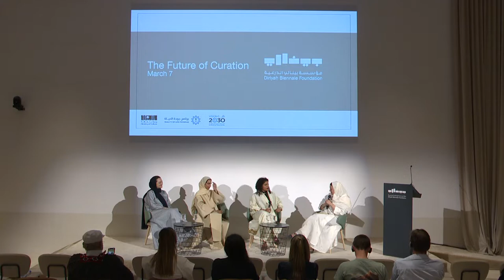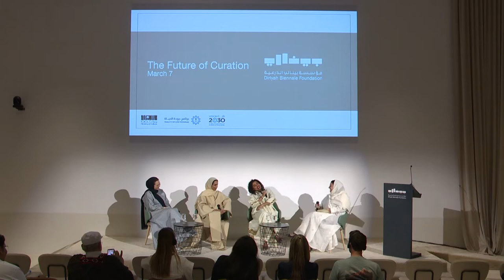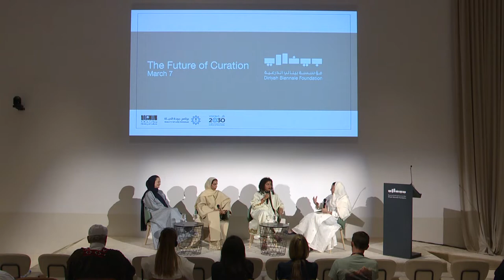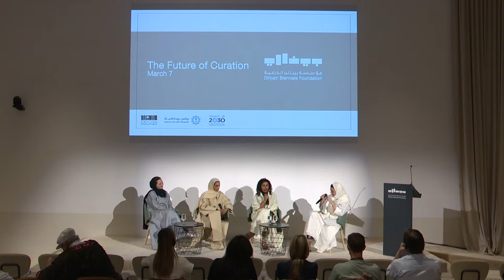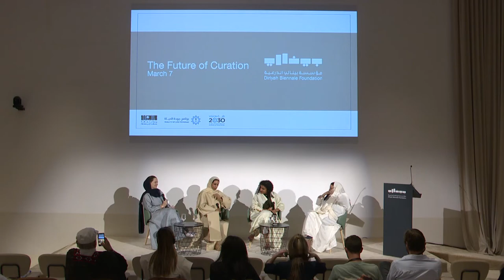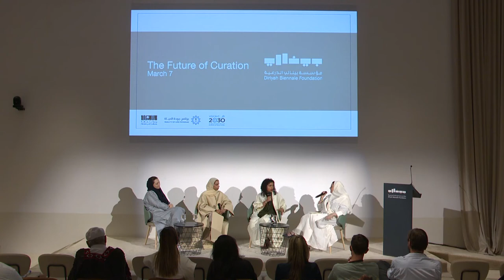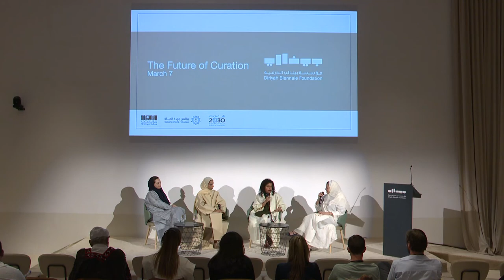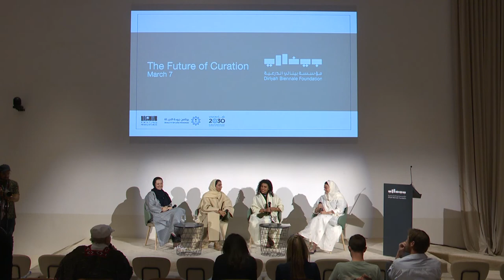مستقبل التقييم الفني | The Future of Curation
المتحدثين:
منيرة الصايغ
وضحى العقيدي
وجدان رضا
د. عائشة ستوبي

Speakers:
Munira Al Sayegh
Wadha Al-Aqeedi
Wejdan Reda
Dr. Aisha Stoby
Moderator: Raneem Farsi